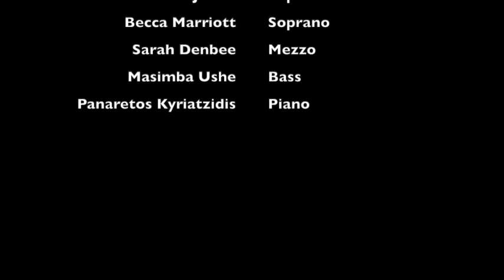The Opera Makers - Susan Bullock Masterclass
Complete footage of an exclusive masterclass with Susan Bullock CBE.

Featuring:

Shafali Jalota - Se il Padre Perdei
Becca Marriott - Ambizioso Spirto...Vieni, t'affretta...Or tutti sorgete
Sarah Denbee - O Mio Fernando
Masimba Ushe - Gruppe aus dem Tartarus

Emerging artists often don't get the opportunity to work with people at the top of the profession.  Upon graduation, networks start to loosen and it can often feel very lonely.  Through offering masterclasses such as these as well as paid work, The Opera Makers hope to bridge the gap for emerging performers and provide them a community.

If you have enjoyed this video, please consider donating to The Opera Makers or becoming a friend.